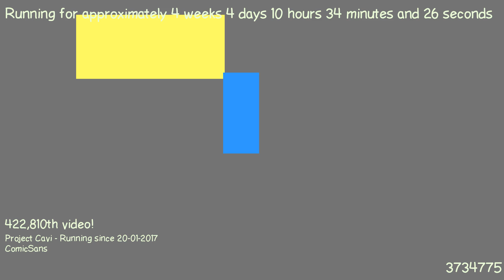1487752723 - Webdriver Cavi - H2